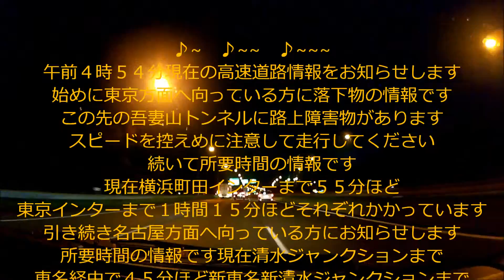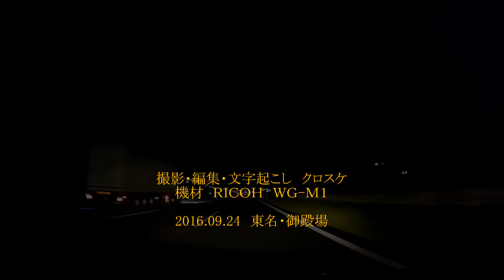ハイウェイラジオ トンネル内に落下物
トンネル内に落下物があるのは怖いよね。
こういう情報はとっても大切。